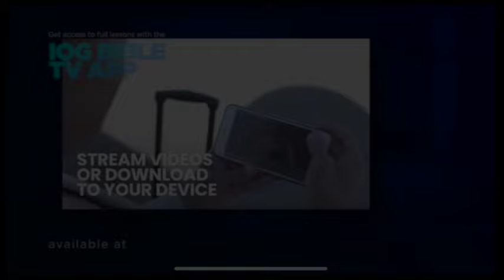IOG Houston - "Enter Ye In At The Strait Gate, Because Narrow Is The Way"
This is a lesson entitled IOG Houston - "Enter Ye In At The Strait Gate, Because Narrow Is The Way" taught by Bro. Harris on 9/28/24.  Also watch us on WJYS at 7PM every Tuesday in Chicago.